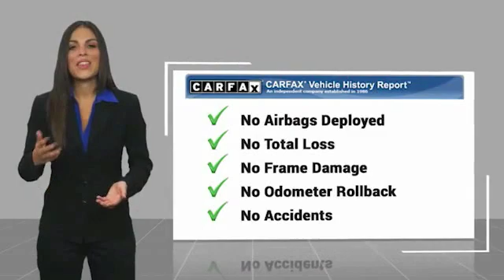2019 Volkswagen Jetta Knoxville TN T148404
2019 Volkswagen Jetta S

Parkside Kia
9929 Parkside Drive

WIth ONLY 7,503 MILES this car is almost BRAND NEW!! 2019 Volkswagen Jetta 1.4T S Orange Titan Black w/Cloth Seat Trim. FWD 8-Speed Automatic with Tiptronic 1.4L TSI at Parkside Kia we offer Market Based Pricing, so please call to check on the availability of this vehicle. We'll buy your vehicle even if you don't buy ours. 30/40 City/Highway MPG Awards:br  * 2019 KBB.com 10 Coolest New Cars Under $20,000   * 2019 KBB.com 10 Best Sedans Under $30,000